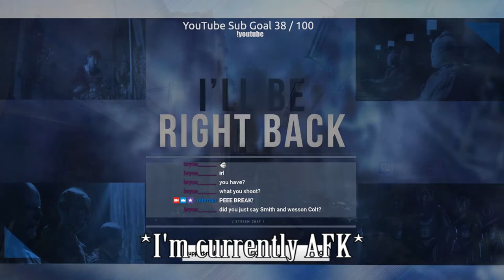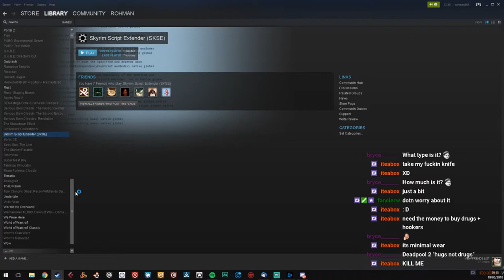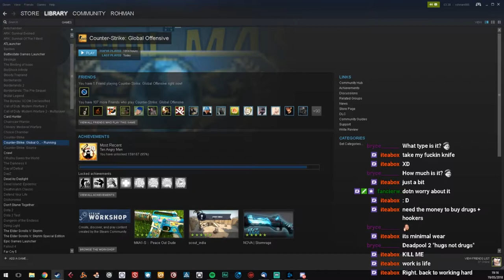Twitch Stream Highlights - May 2018